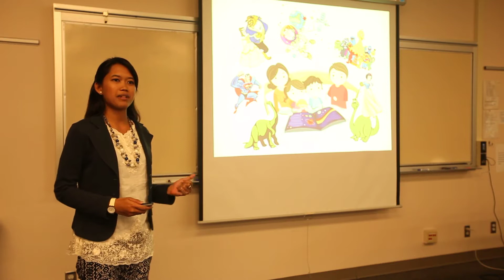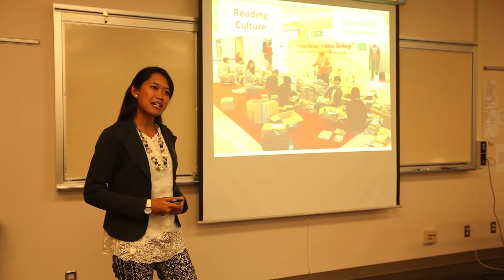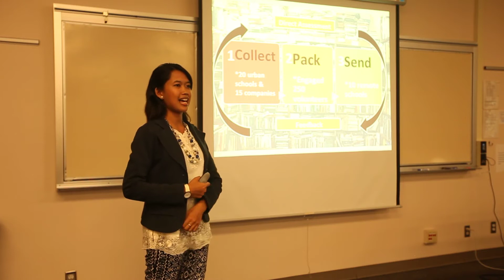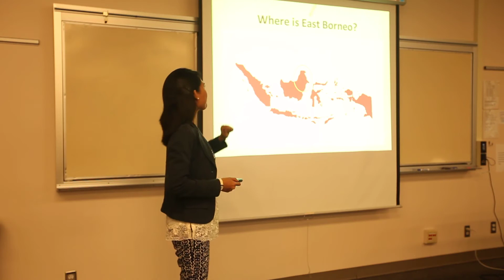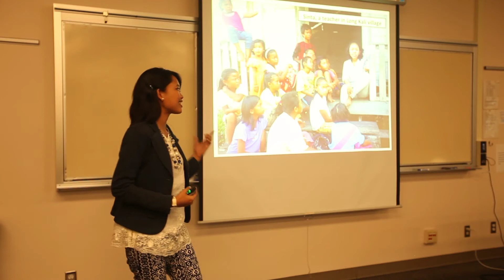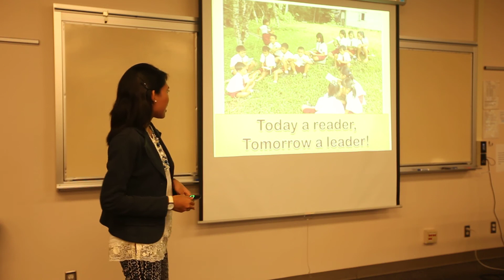Project Catalyst Cohort 1 Showcase Event - Mirah Mahaswari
Project Catalyst is an accelerator for international social ventures. This two-week intensive workshop brings social entrepreneurs from developing countries to Seattle, where they can hone their business plans, gain valuable insights, and meet prospective investors and funders
Our first Cohort in June was from Indonesia. In this showcase event, they pitch their business to prospective impact investors, entrepreneurs and people who believe in social entrepreneurship like we do!